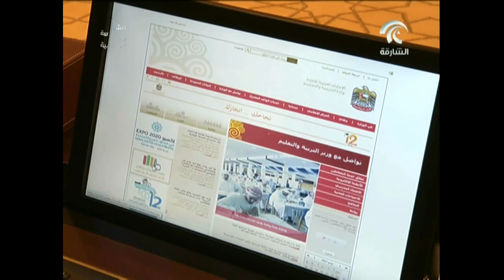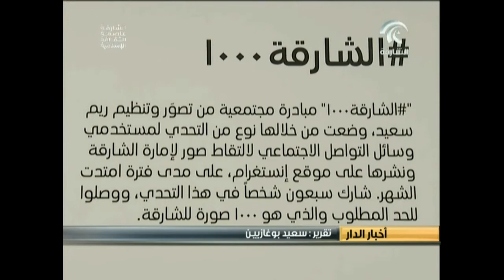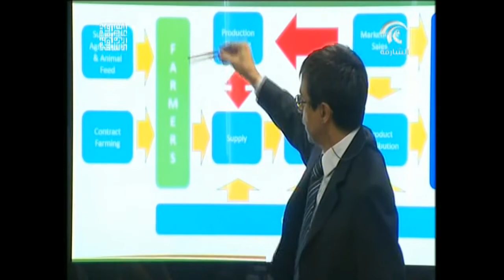أخبار الدار 22-6-2014